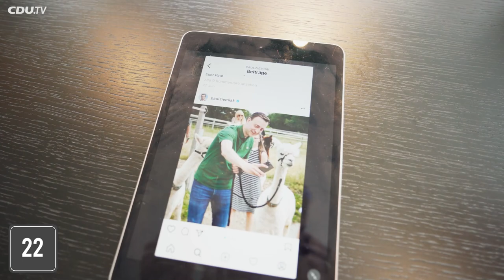50 schnelle Fragen an Paul Ziemiak, Generalsekretär der CDU Deutschlands.